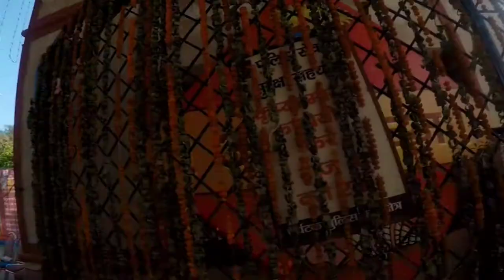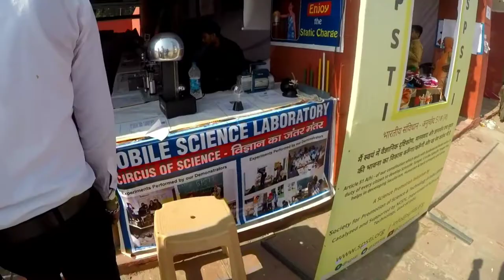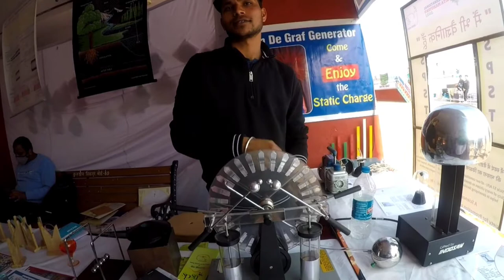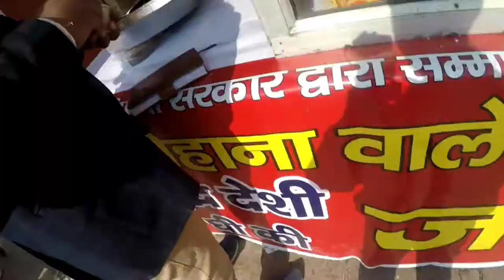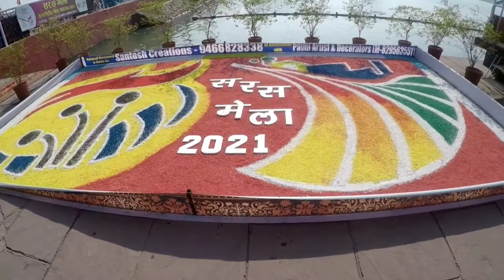गीता महोत्सव |Geeta mahotsav | Geeta jayanti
गीता महोत्सव 2021

हेलो दोस्तों स्वागत है आपका आपके अपने यूट्यूब चैनल travllermangu पर

आज हम आए हैं ।कुरुक्षेत्र ।में गीता जयंती के शुभ अवसर पर गीता महोत्सव को देखने ।यहां पर आप भी आ सकते हैं अपने पूरे परिवार के साथ बहुत ही अच्छी जगह है ।यहां पर आ कर आपको अपने इतिहास के बारे में जानने को बहुत कुछ मिलेगा और जो नई पीढ़ी है। उनके लिए भी एक संदेश है ।आजकल की जो नई पीढ़ी है उनको इस मेले में एक बार जरूर आना चाहिए जिससे उनको उनके अपने कल्चर के बारे में पता चले और अगर आप नहीं आ सकते ।  तो यह वीडियो आप घर पर बैठ कर अपने परिवार के साथ देखें।🙏

गीता महोत्सव क्यों मनाया जाता है?
गीता जयंती की शुरुआत किसने की थी?
गीता जयंती कब शुरू हुई?
गीता जयंती कैसे मनाते हैं?
गीता महोत्सव कब से कब तक है?
अंतर्राष्ट्रीय गीता महोत्सव क्या है?
भागवत गीता दिवस कब मनाया जाता है?
आज गीता जयंती है?
What is Kurukshetra famous for?
Why Kurukshetra land is red?
Where is real Kurukshetra?
Who wins Mahabharata War?
Who is real hero of Mahabharata?
Is Krishna real?
Is there proof of Mahabharata?